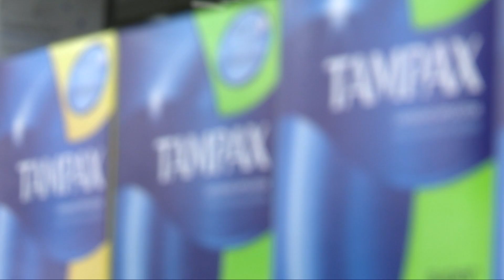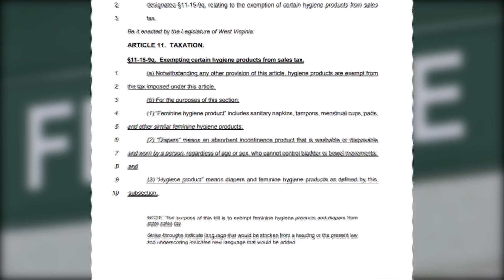WV Delegates Propose Bill to Lift the 'Pink Tax'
Members of the West Virginia House of Delegates are pushing for a bill that would remove the sales tax from feminine hygiene products and diapers.